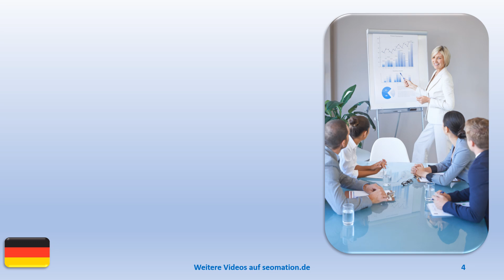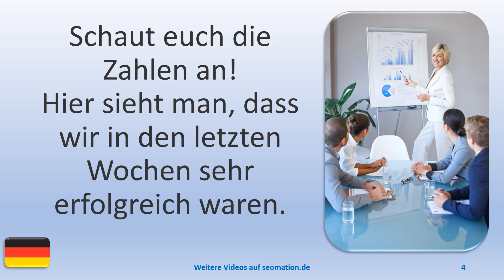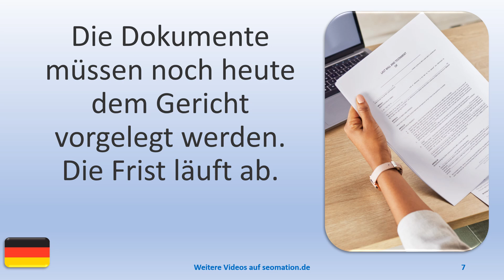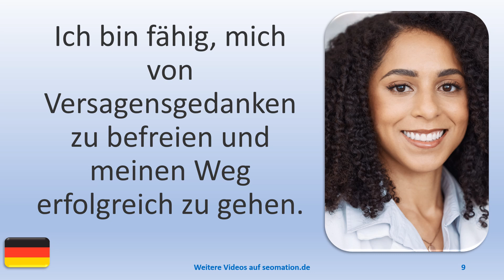▶️15620▶️Ich lerne Deutsch mit Texten und Bildern in unterschiedlichen Situationen.